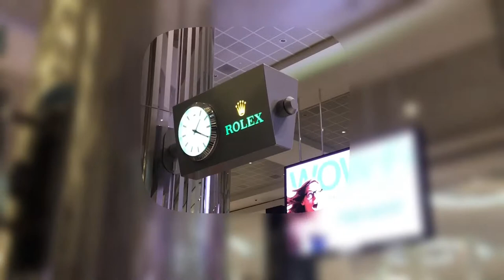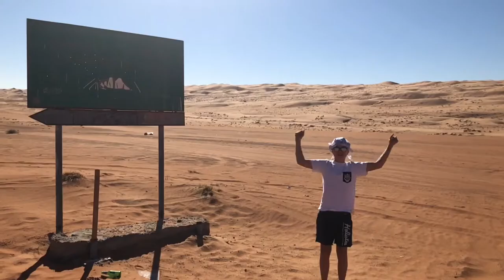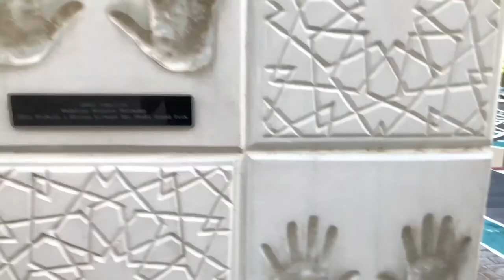Road Trip Oman/UAE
Locations:
Aéroport Charles de Gaulle
Dubaï Airport
Dubaï Marina
Burj Khalifa
Dubaï Mall
Muscat, Sultan Qaboos Grand Mosque
Al Jabal Al Akhdar
Misfat Al Abriyyin
Wadi Ghul
Fort of Jabrin
Nizwa, Restaurant Bin Ateeq
Wahiba Sands
Wadi Bani Khalid
Sur
Wadi Shab
Bimmah Sink Hole
Abu Dhabi Grand Mosque
Louvre of Abu Dhabi
Yas Marina Circuit